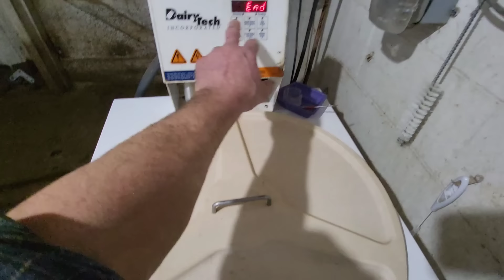winter showed up in Wisconsin 🥶❄️ milking, feeding cows,and a new calf